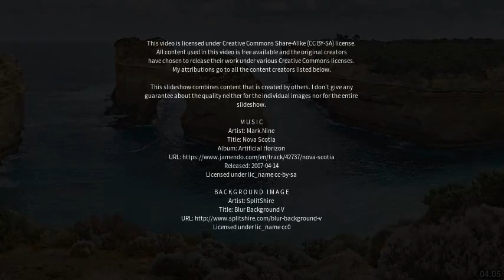Best places to visit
Best places to visit - Ballarat East (Australia) Best places to visit - Slideshows from all over the world - City trips, nature pictures, etc.